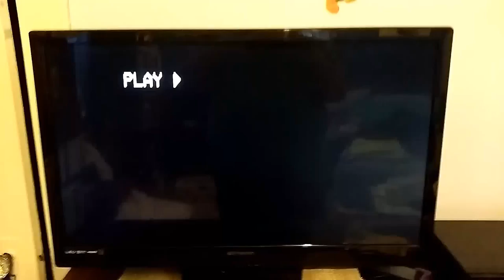Copy of Opening To Midnight Express 1980 VHS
Here Is The Opening To Midnight Express 1980 VHS And Here Are The Order:
1.Columbia Pictures Home Entertainment Logo
2.Start Of The Film
That's All.
NOTE:I Got This From The RCA/Columbia Pictures Home Video Reissue From 1985 Because It Has The Same Opening As My Columbia Pictures Home Entertainment Red Border Clamshell Tape From 1980.
Link If You Wanna See MrServoRetro's Version Of The Opening (Which Is The Same Order):